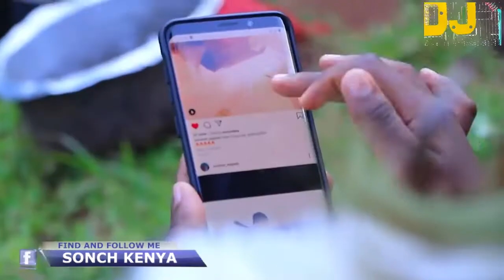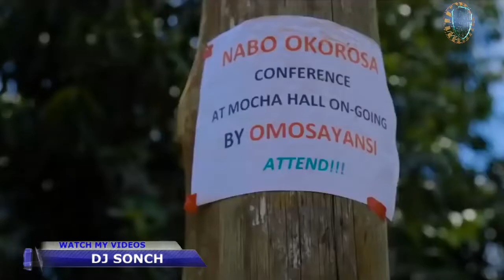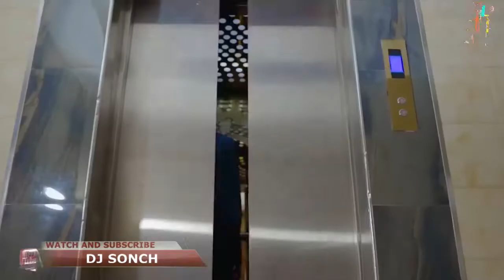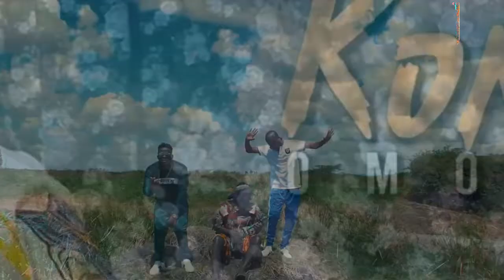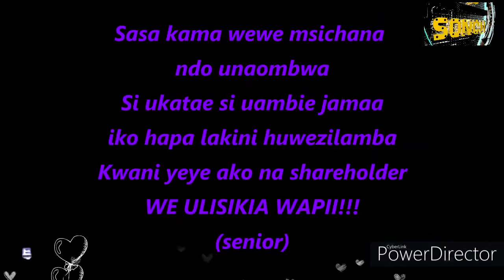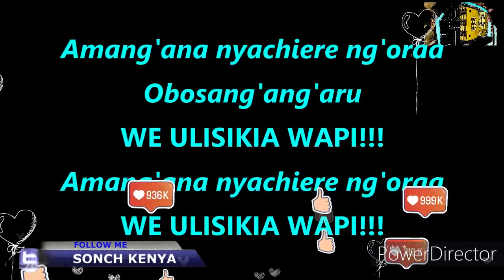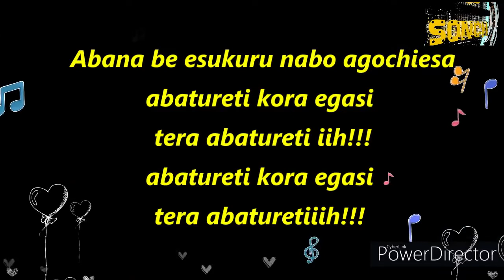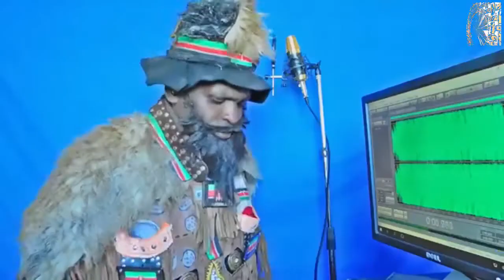DJ SONCH URBAN KISII VOL 2 VIDEO MIX 2021 FT NYARINDA,NABO,OKOROSA,NYABOK || DEMAGWAN ENT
ENJOY THE FULL MIX

IF YOU LOVE WHAT I DO YOU CAN SUPPPORT ME
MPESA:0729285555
Follow Rash Demagwan: